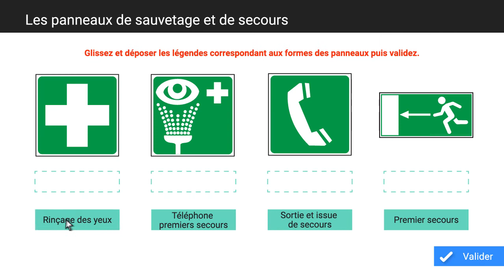E-Formapro : E-learning CACES® R.485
Digitalisez vos formations avec la solution E-Formapro : la plateforme en ligne pédagogique et innovante pensée pour les organismes de formation à destination de leurs stagiaires.

Découvrez le module CACES® R.485 - Gerbeurs :
- 11 chapitres de cours interactifs pour tout connaître,
- un test de 100 questions,
- les bonnes pratiques de la conduite en sécurité illustrées et animées.

Retrouvez notre solution et toutes nos briques de formations disponibles sur E-Formapro

Vous souhaitez découvrir notre gamme complète pour les formations CACES® ?